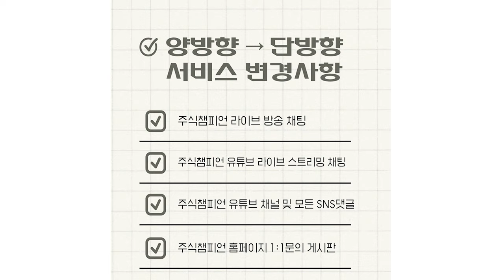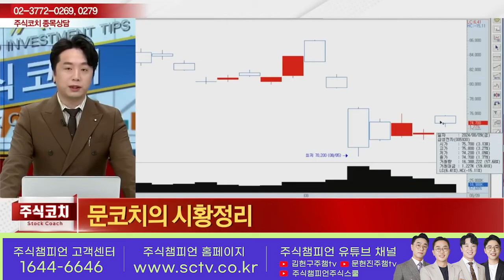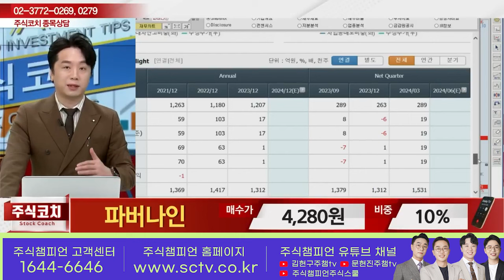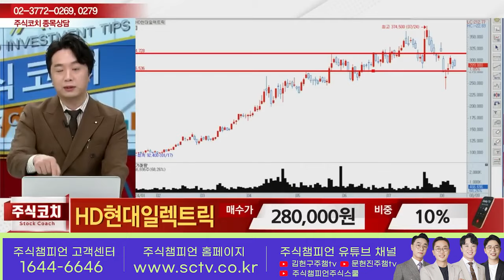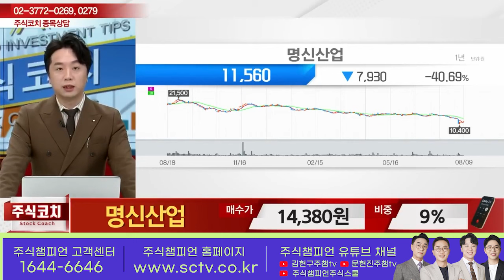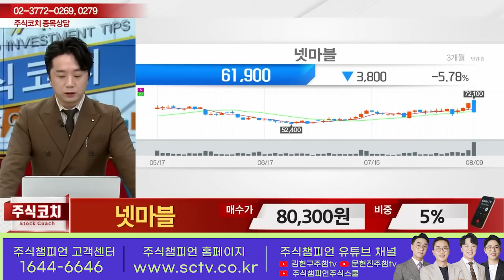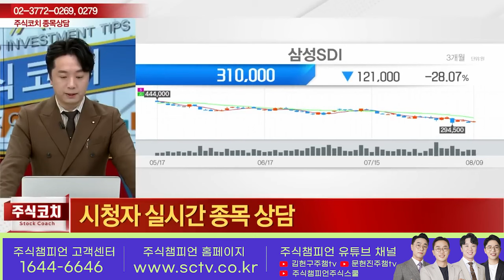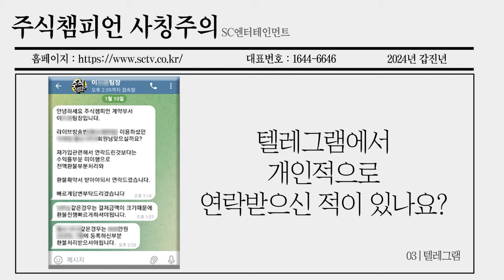[이데일리TV 주식코치 1부] 8월 10일 토요일 방송 - 문현진 전문가